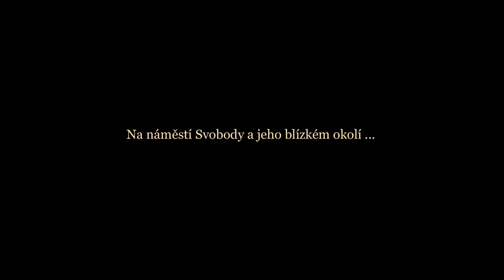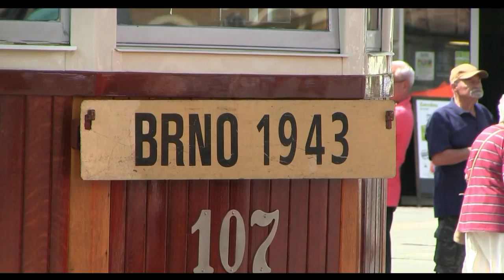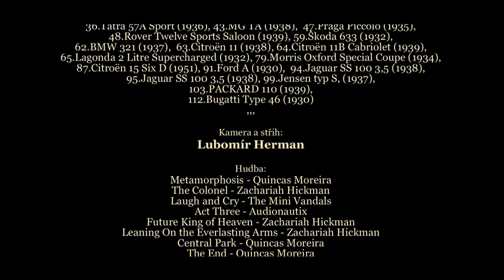Dopravní nostalgie & 1000 mil československých 2023 ...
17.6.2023 zaplavily ulice Brna historické vozy jak městské hromadné dopravy vypravené DPMB a TMB, tak také automobily vyrobené do roku 1939, jejichž posádky v tento den absolvovaly poslední etapu závodu 1000 mil československých z Bratislavy do Prahy a v Brně na Dominikánském náměstí se účastnily časové kontroly. Souběh dvou akcí v jednom čase a na jednom místě vytvořil dost dobré předpoklady pro zajímavou podívanou, kterou si nyní můžete prohlédnout v přiloženém videu :o).

Seznam techniky, kterou ve videu uvidíte:
TRAMVAJE - koněspřežná tramvaj s vozem TMB 6, parní tramvaj s lokomotivou Caroline a vlečným vozem ev.č.25, elektrické vozy MV6.2 ev.č.99, MV6.3 ev.č.107, 4MT ev.č.4058, 4MT2 ev.č.134, T2 ev.č.1435, T6A5 ev.č.1219 (doprovod Caroline),  tramvaj s výčepem Šalina Pub  ...

AUTOBUSY - Praga RND, Škoda 706 RO, Škoda 706 RTO, Karosa ŠM 11, Mercedes-Benz O 405 G (RZ BT-134BB) ...

TROLEJBUSY - Škoda 6Tr, Škoda 7Tr, Škoda 9Tr, Škoda T 11 ...

NEZAŘAZENÉ - dispečerské vozidlo Škoda Favorit

AUTOMOBILY ze  závodu 1000 mil československých:
(řazeno dle start.čísel, v závorce je uveden rok výroby)

Skladba Act Three interpreta Audionautix podléhá licenci Creative Commons 4.0 (uvedení zdroje).